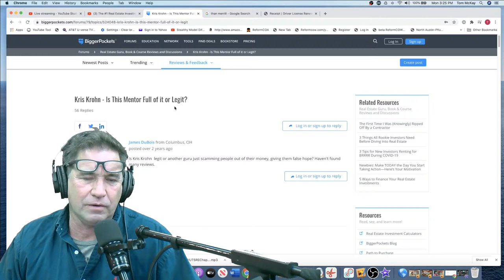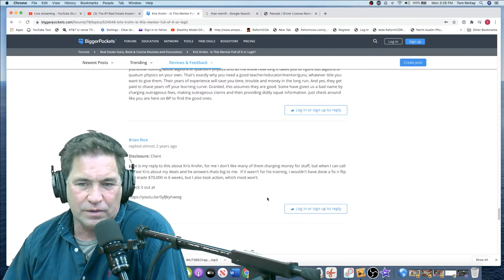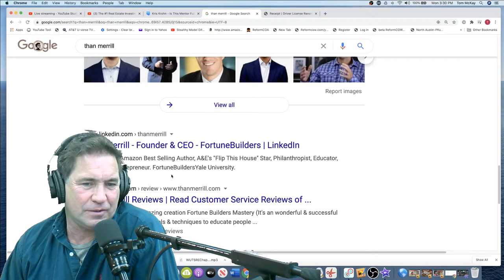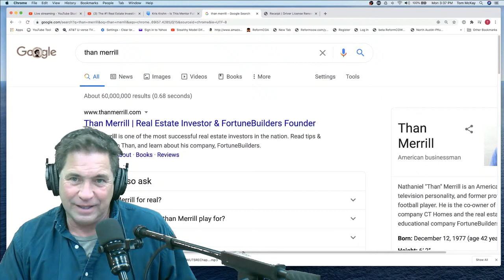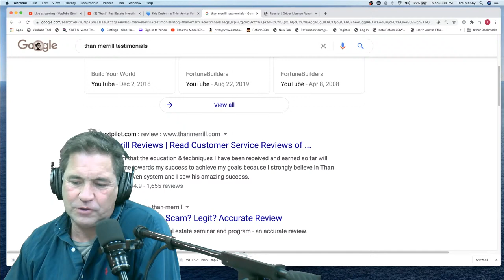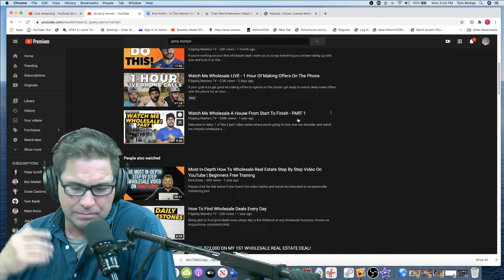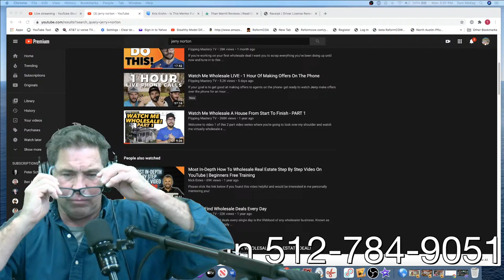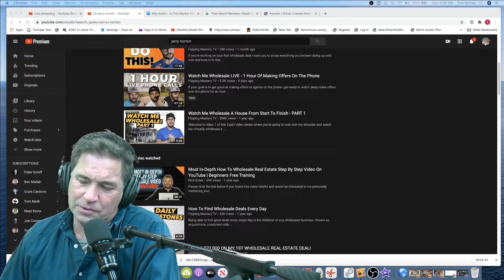Review The #1 Real Estate Investing SCAM That You Can Avoid! FlipAnythingUSA Tom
I have been investing successfully for 39 years. I have over 120,000 square feet of rentals and have been buying and selling and creating a very nice empire of commercial, Industrial and residential properties. I have made hundreds of videos and have been helping people free for years. I wrote a best selling book on the subject and now I do a very reasonable no scam mentorship that I personally teach. See my testimonials but watch my videos and get my book. It is the smartest $10-$20 you can spend don't buy a course until you watch a few of my videos.  People get ripped and lose their seed capital to scammers that seem real everyday on YouTube.

Bigger Pockets
The #1 Real Estate Investing SCAM That You Can Avoid!

I like PropStream it has some very cool tools but only get it if you can afford it. $97 a month

⛔️Flip Anything ®
⛔️FlipAnything USA ®